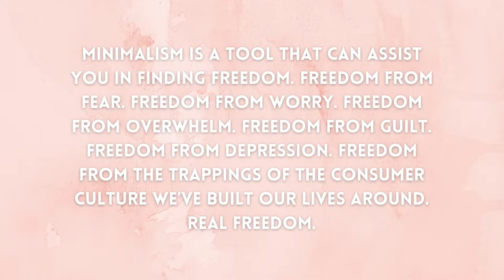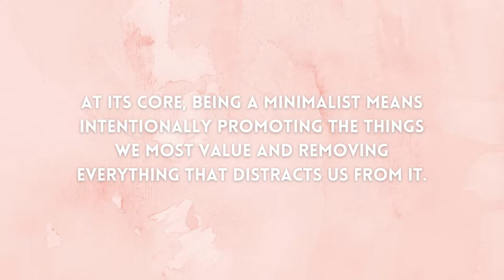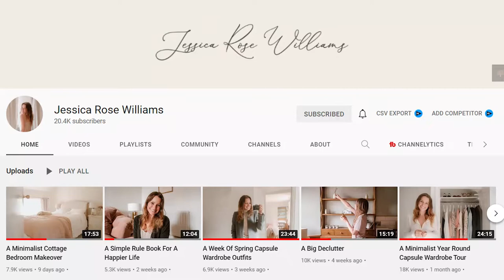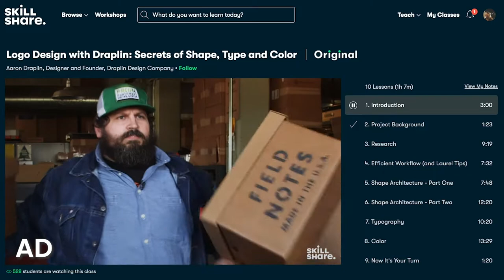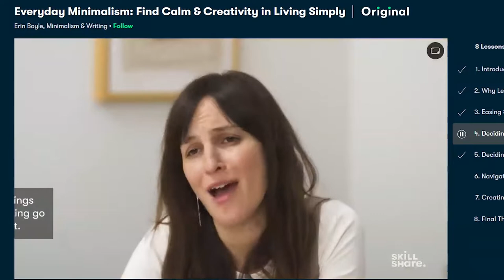Is Minimalism Right For You? What You Can Do If It's Not.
Before you get into minimalism, watch this video because you might find that traditional minimalism (own nothing!) is not right for you. It doesnt mean you have to abandon the practice all together, there might be an answer.

This video was originally uploaded to my old channel in April 2022
minimalism, decluttering, simplifying your life, living with less,